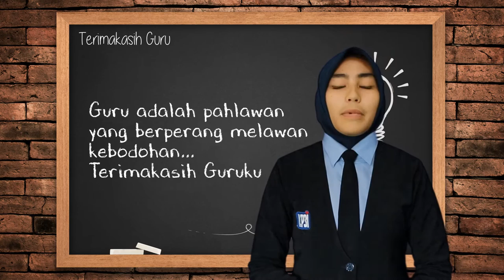Selamat Hari Guru 2016 dari Mahasiswa LP3I Banda Aceh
Selamat Hari Guru, 25 November 2016.